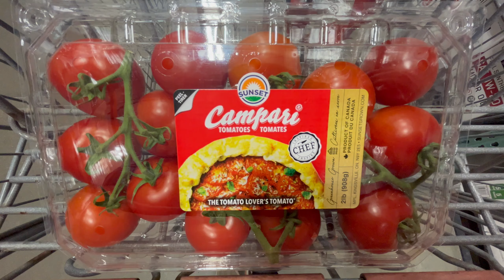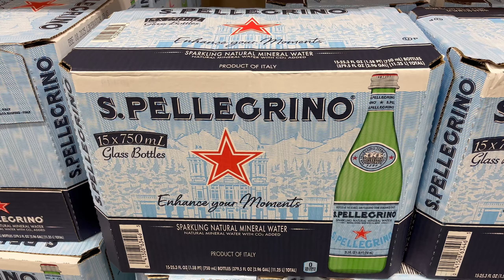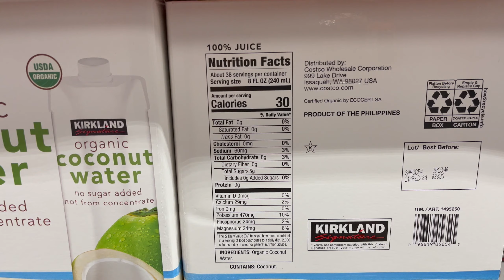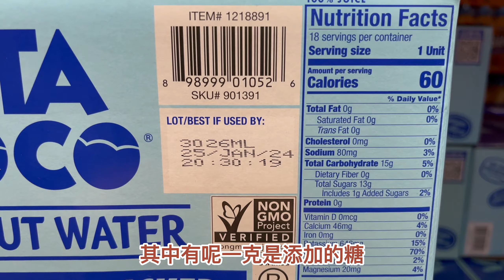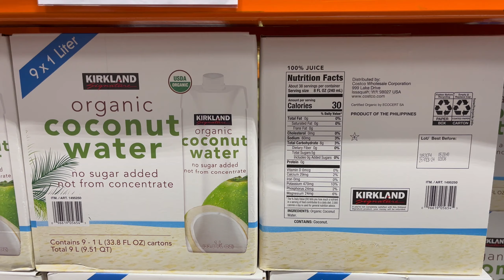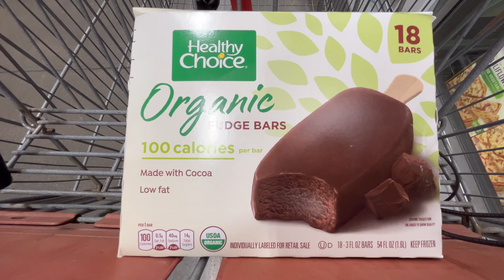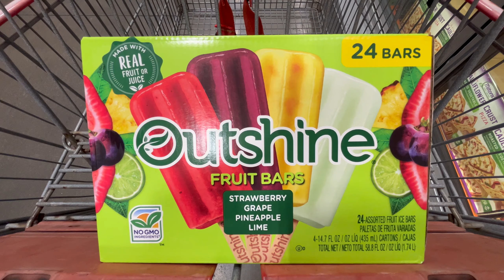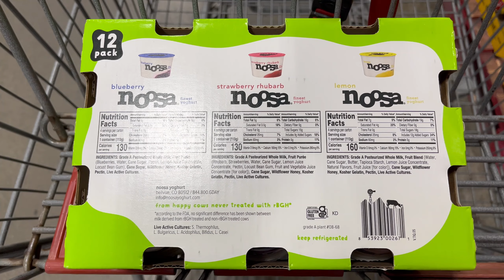Costco夏季好物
夏天到了，给大家推荐一些COSTCO健康好吃的商品，包括水果饮品冰激凌酸奶等